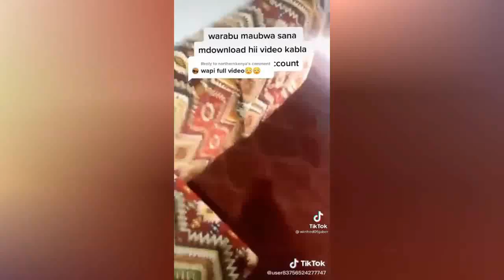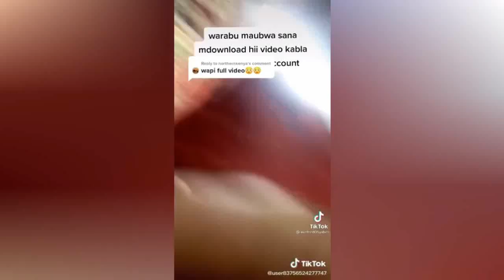Abrokyeri is good but in reality be ready to solve your problems when it comes-my take